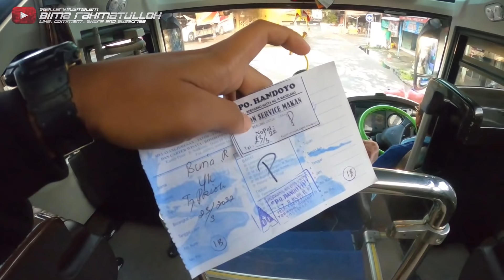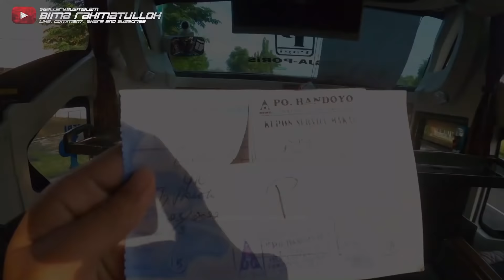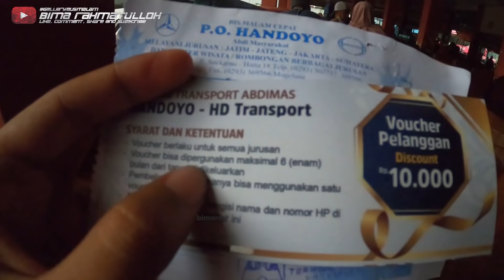TARIF MURAH, PELAYANAN BERKUALITASS‼️ Tapi... - Trip Handoyo Seri P (Yogyakarta-Tangerang)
Nama Bus : Handoyo
Tujuan : Jogja-Tangerang
Tarif : Rp 185.000
Nomer Agen Bus : 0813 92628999
Kelas Bus : CAPTAIN CLASS & VIP CLASS
Body Bus : LEGACY SR2 XHD Prime
Engine Bus : Hino RK8